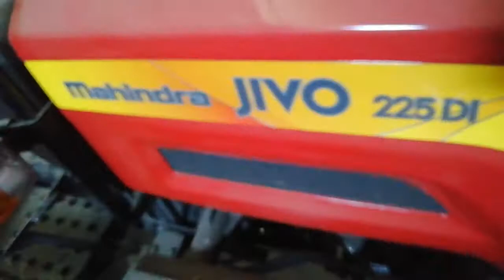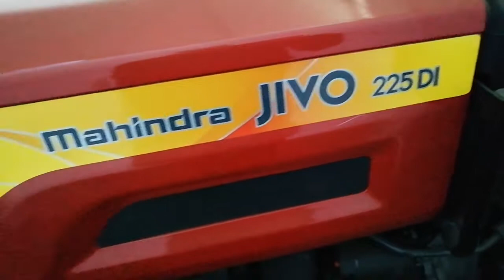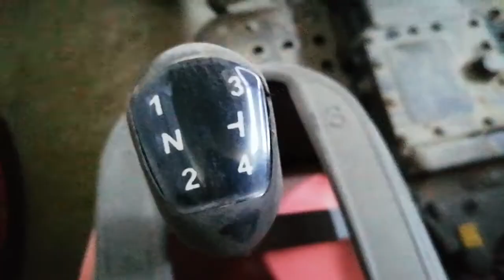Mahindra 245 jivo 4wd 25 hp